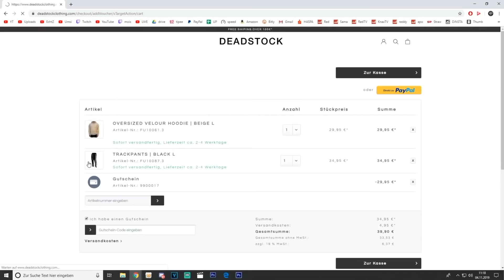Die SPANNENDSTE Runde ALLER Zeiten!